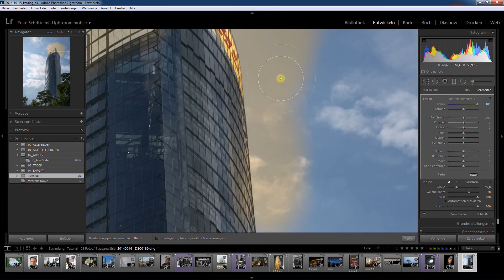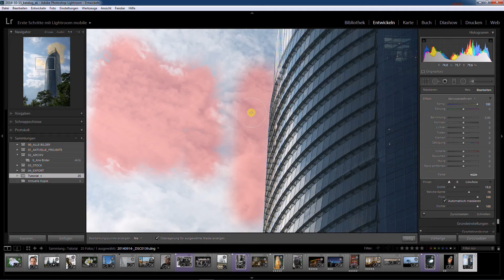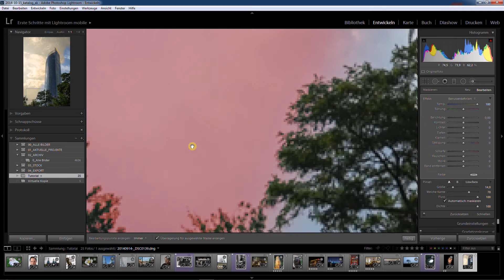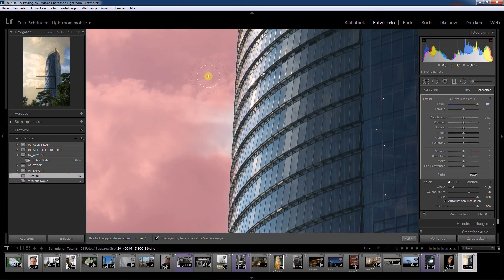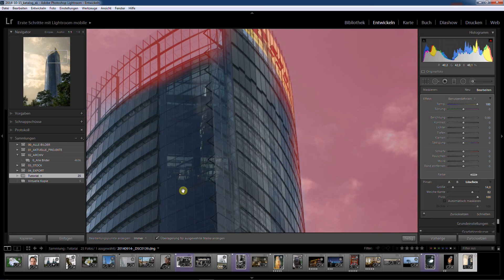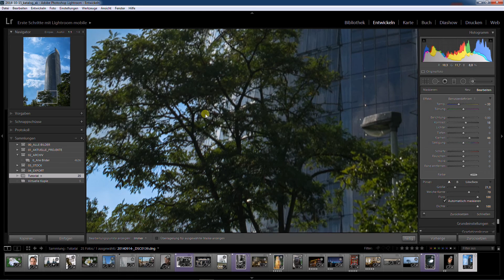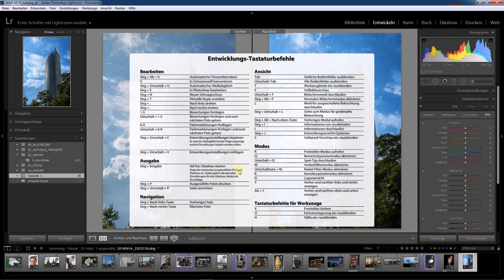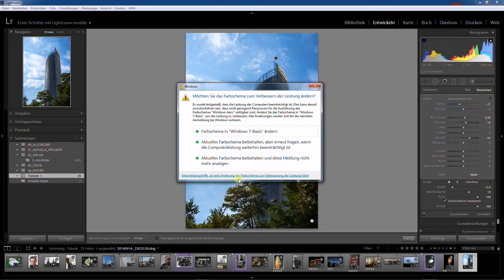Lightroom Tutorial von A-Z Teil 32: Der Korrekturpinsel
Lightroom 5 / Lightroom 6 / Lightroom CC Tutorial deutsch komplett:

Manchmal reichen der Verlaufsfilter oder der Radialfilter nicht aus, um lokale Korrekturen in unserem Bild zu machen. Dann hilft uns der Korrekturpinsel, mit dem wir unsere Einstellungen direkt ins Bild "malen" können...!

BESUCHE LERNEKRANZANDERS FÜR WEITERE, KOSTENLOSE TUTORIALS!